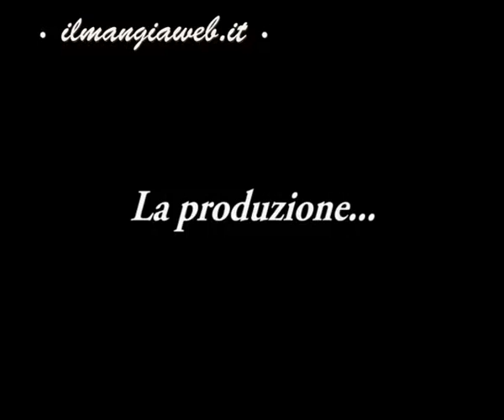Distilleria Romano Levi fasi di produzione grappa parte prima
Si vuole far vedere in questi filmati una tipica giornata di produzione: dalla raccolta di vinacce, alla procedura di una cotta, all'imbottigliamento, arrivando alla degustazione spiegata da Maurizio Fava.

Si ringrazia per l'utilizzo del video Giovanni Mastroianni, cliente e amico della distilleria, fondatore de ilmangiaweb.